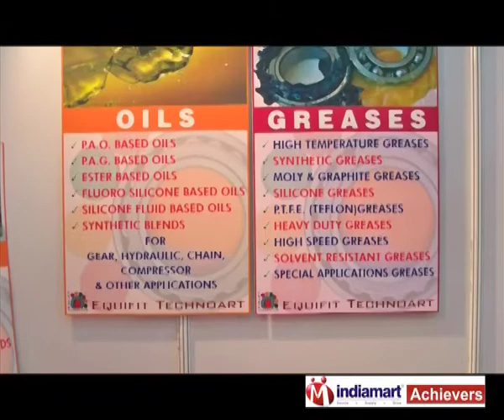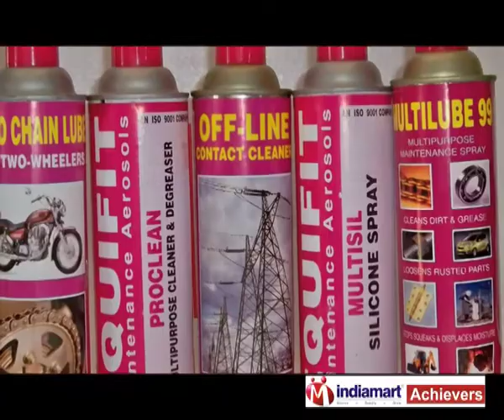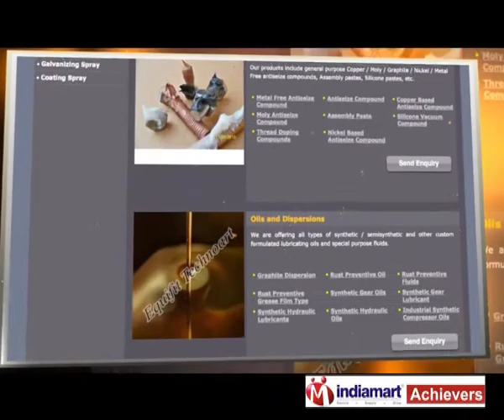Success Story of Equifit Technoart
What is the parametre for growth? For some it is increase in profit, for others its expansion and yet for few its keeping customer's happy. While it is no secret that a happy customer is a loyal one too which could spell success for a business, not many have been able to achieve this feat especially when a business starts to grow.